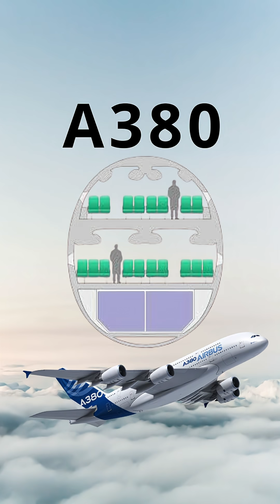Why Airbus Planes Are Named A320, A330 & A380 ✈️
Ever wondered why Airbus aircraft have designations like A300, A320, or A380? The story begins with the very first Airbus, the A300, and follows a clever pattern with some surprising twists—like the lucky number behind the A380 and the origins of the A220. Discover the logic behind the names of these iconic jets in under a minute!